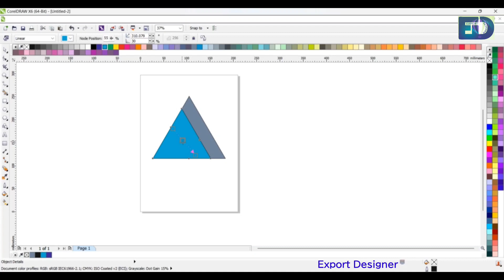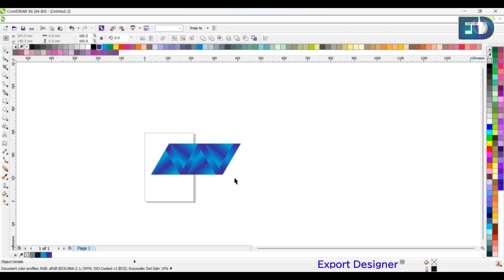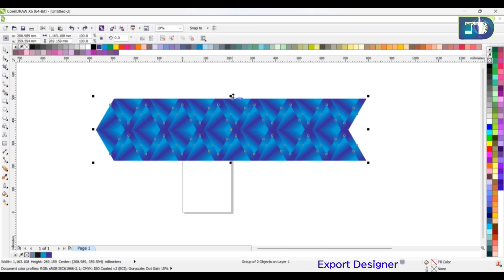3D design Corel draw arrow 3d design.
3D design Corel draw arrow 3d design.

your quarries

How to make new design 3d design
how to create a new design
make a design
create a new design
3d design

my channel
Export Designer